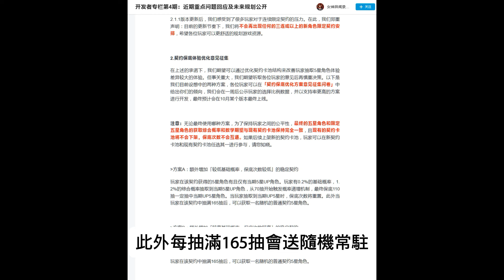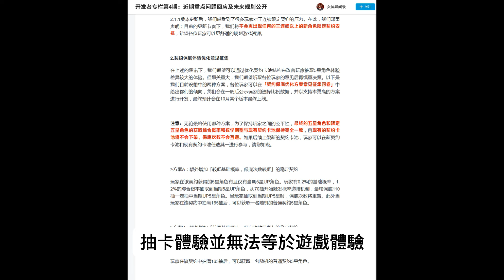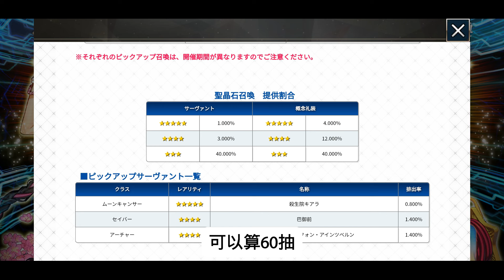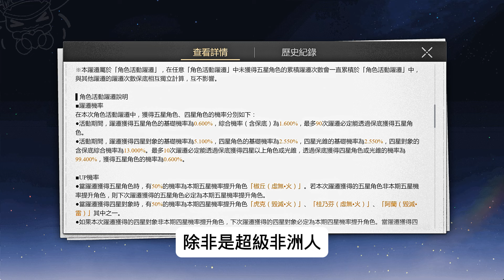【遊戲閒聊】抽卡二遊多少錢才合理？FGO畢業反而不算貴？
懶人包：
P5X在8月22日的開發者專欄公布了可能改卡池的消息
目前提出兩種可能
0.2%基礎機率
綜合機率1.2%，70抽開始機率提升，保底最高次數110抽
每抽滿165抽就送隨機常駐

0.4%基礎機率，綜合機率1.2%
70抽開始機率增加，125抽內必中UP
同樣抽滿165抽就送隨機常駐

原本的契約池維持，綜合機率1.8%，80抽保底50%小保機率歪
其實三個池子的差別就是感受

FGO
0.8%中UP，330抽才保底
當期五星期望抽數125抽
一單台幣2390，167顆聖晶石，1抽3石
約55抽，每10抽會送1抽，可以算60抽
330/60=5.5
保底價格約 13145 台幣
期望價格為 4979 台幣

星鐵
0.6%出五星，小保一半機率歪
90抽必出五星
但通常80抽內就會出
當期五星期望抽數93.44
一單3290台幣有8080古代夢華
8080/160=50.5抽
最非的情況 160抽才出
保底價格約 10423台幣
期望價格為 6087台幣
不過星鐵可以跨區買，一單約2500台幣
保底價格可以壓到 7920
期望價格 4625
雖然都比FGO低
但FGO一個角色畢業需要抽6隻
星鐵需要抽7隻+5個光錐
這樣算下來除非是超級非洲人都抽到330抽才出
要不然FGO抽滿一個角色反而比星鐵便宜

鳴潮
0.8%出五星，小保一半機率歪
80抽必出五星
68抽後才機率提高，所以一般約75抽左右出
保底一隻當期角色算150抽
期望抽數為 83.33
石頭價格與數量跟星鐵相同
加上同樣可以跨區日幣買
因此保底價格為 7425
期望價格 4125
當期限定最多可以商店換兩個突破
雖然單抽一隻珊瑚應該是不夠換兩顆
但就先算能換完
鳴潮畢業需要抽5隻角色+5把武器
加上武器不會歪
相比星鐵便宜很多但期望價格沒比FGO便宜

蕾斯萊莉婭娜的鍊金工房
角色與回憶混池
三星角色機率4%
但通常雙UP，UP角色機率0.5%
UP回憶機率也0.5%
一單2400台幣有6000付費星導石，1200免費星導石
一般抽為10抽3000星導石，可以獲得11傳說幣
150傳說幣可自選任意一隻角色
且角色與公主連結一樣可以每日農碎片
回憶也能農突破材料
因此畢業只需要1角色+1光錐即可

每個卡池會有付費石階段
每階段為
兩次只需1500付費石的10抽，一次給6傳說幣
每抽完2次會送免費10連，沒有傳說幣
免費抽完為一階段結束
共可抽5階段150抽
獲得60傳說幣
總花費15000付費石
雖然蕾斯萊莉婭娜的鍊金工房比較常出石頭優惠禮包
但我們還是用基本石計算
15000付費石=2.5單
2.5單剛好又有3000免費石
3000免費石抽一般又可獲得11傳說幣
也就是2.5單可獲得71傳說幣
最省的抽法
保底價格約 12676 台幣
雖然比星鐵還貴但勝在出角不影響保底
且抽到一隻就畢業
人物對回憶要求也不高

目前會覺得比較能接受大概就是鍊金工房的系統把保底價格壓到1萬內